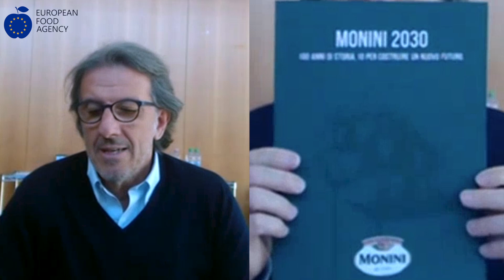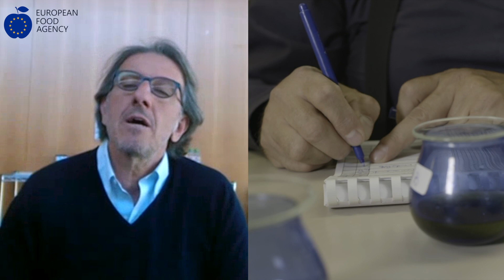Monini compie 100 anni e punta alla sostenibilità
Monini compie 100 anni. La storica azienda umbra per celebrare l'evento ha lanciato un impegnativo piano decennale dedicato alla sostenibilità. La società è ora impegnata però nell'affrontare l'emergenza Covid-19 garantendo la sicurezza della produzione,  che peraltro non si è mai fermata. Zefferino Monini, attuale ad alla guida insieme alla sorella Maria Flora, illustra in questa intervista esclusiva con EFA News le iniziative prese in questo periodo, i principali contenuti del programma di sostenibilità, e i numeri dell'azienda di spoletina fondata da suo nonno.

L'azienda è saldamente nelle mani della famiglia, ma l'amministratore delegato non esclude ipotesi di apertura del capitale e di quotazione in borsa, se ve ne fosse l'esigenza. Nel 2019 ha realizzato un fatturato di 135 milioni di euro, in calo a valore rispetto al 2018 a causa dell'aumento dei prezzi della materia prima, ma con volumi produttivi in crescita. Cresce la quota di export che ha superato il 40% del fatturato.